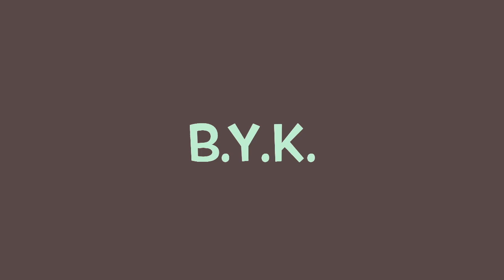you are so beautiful (Joe Cocker)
vocal cover of the 70's hit